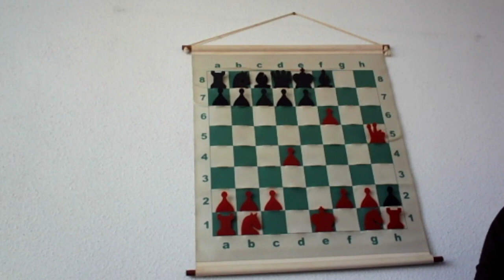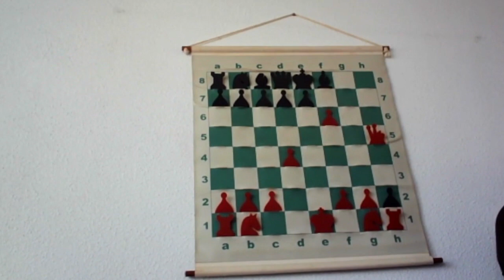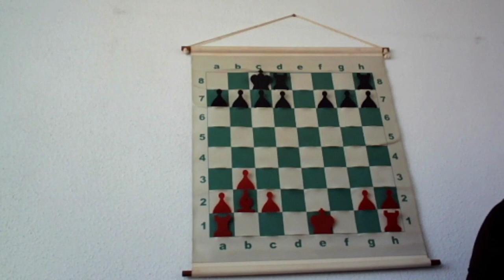Lecția 40 V1: Probleme ce pot apare la mișcarea pionului F